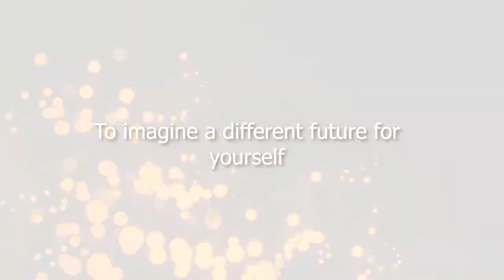FIRST LOVE PROMO 001 ENGLISH